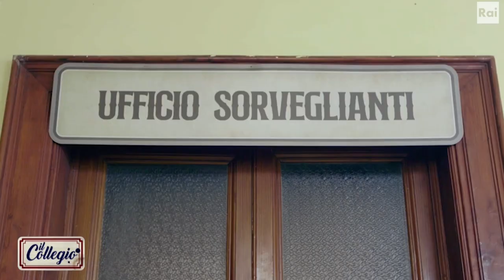Il pentimento di Alessia - Terza Puntata - Il Collegio 7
- Durante la ricreazione, i collegiali hanno visto dove i sorveglianti tengono le caramelle e studiano un piano d'attacco per rubarle nella notte. Intanto, Alessia prova a risolvere le questioni in sospeso: consegnare il compito assegnato come punizione per aver preso troppo alla leggera l'interrogazione in storia e cercare di superare i propri limiti caratteriali...